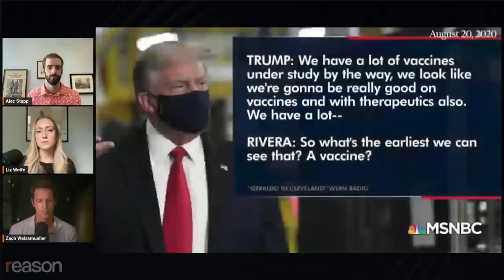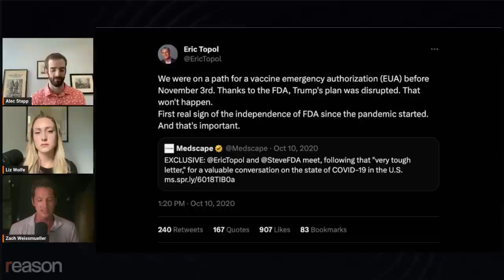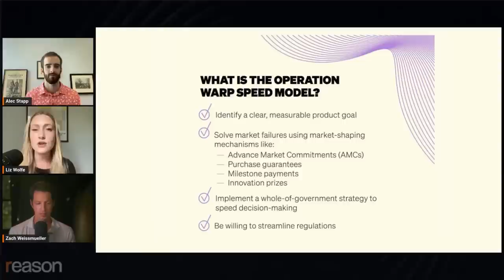The GOP and Dems flipped on vaccines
"We're seeing presidential candidates in the next election kind of running away from this huge success," says Alec Stapp of the Institute for Progress.